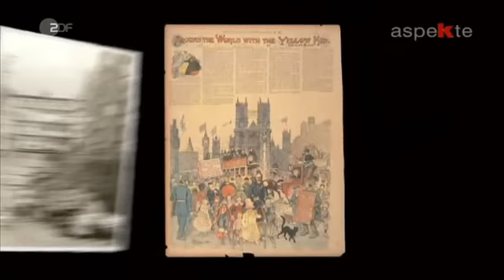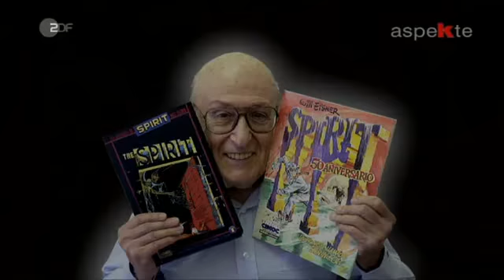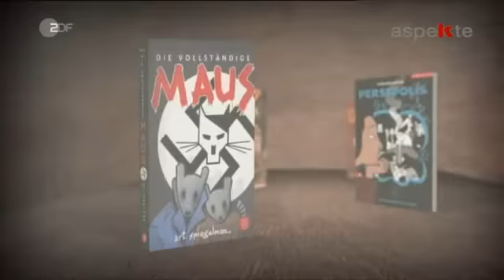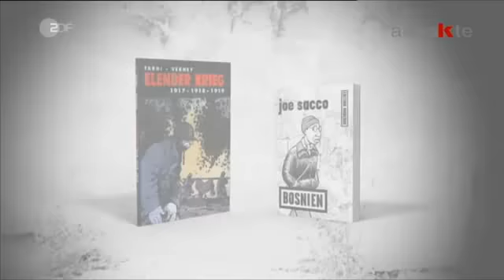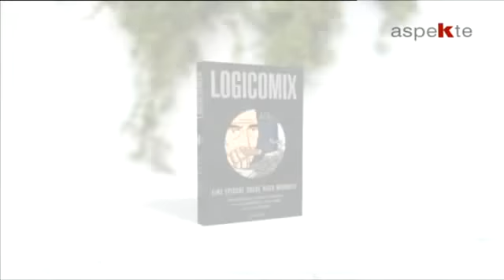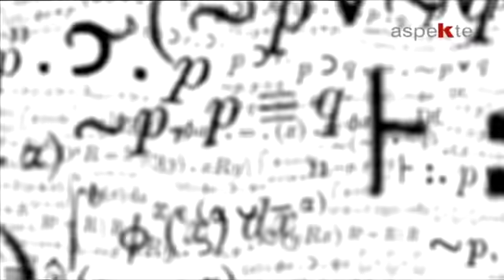Graphic Novel - Die Bewegung der Literatur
Aus der Kultursendung Aspekte des ZDF vom 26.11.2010.
"Der Comic ist erwachsen geworden", oder "Der neue Trend zur Graphic Novel" wird geschrieben.
Kenner jedoch meinen, Texte, die die einen bewegen, können auch bewegte Texte werden - ein "Kopfkino-Erlebnis" entsteht.
Texte können bewegen, grafische Literatur nimmt den Betrachter mit auf eine Reise. Unsere Spiegelneurone ) werden aktiv, wenn die Erzählung interessant ist, der Stil und die Idee (oder Genie des Zeichner/s/in) begeistert, die Farben Atmosphäre vermitteln und Gefühle auslösen, ebenso wie die Mimik und Gestik der Figuren, Charaktere, oder realen Personen.
Kurz: "Kultur verstehen - durch Sehen."

(s. auch Sendungstext)